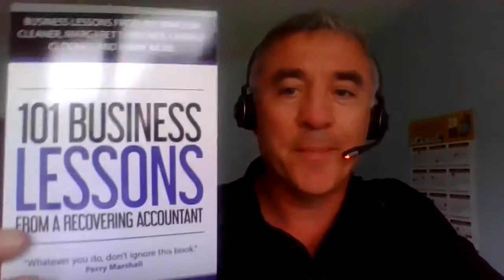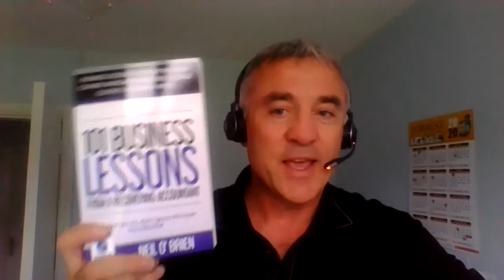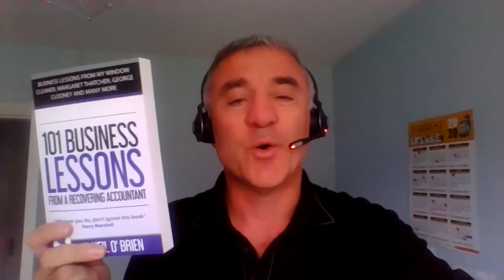The Easy Way to Write a Book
It only took me 3 months to write my first book.   Well 3 months and 10 years to be precise.   This video will explain what I mean.